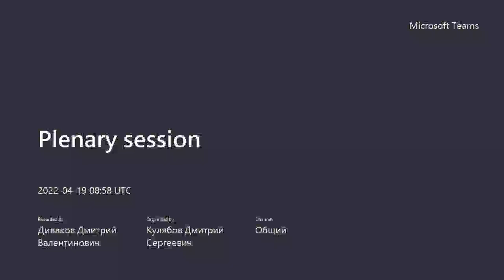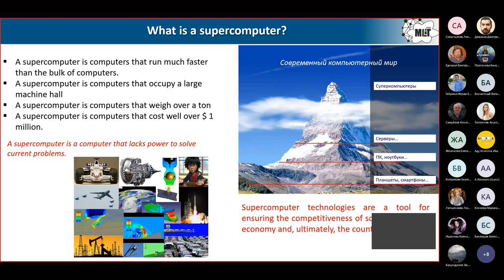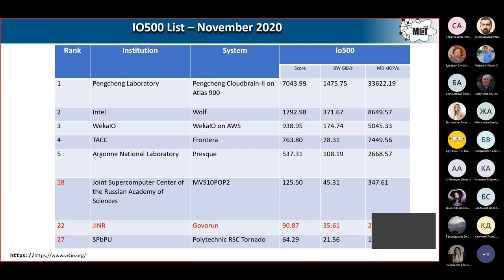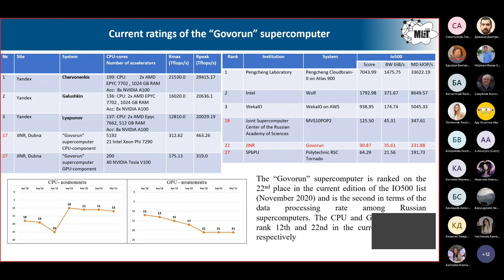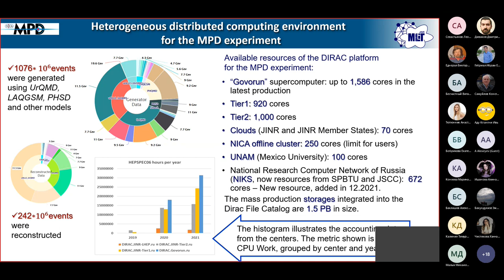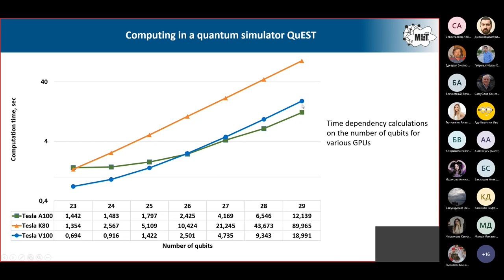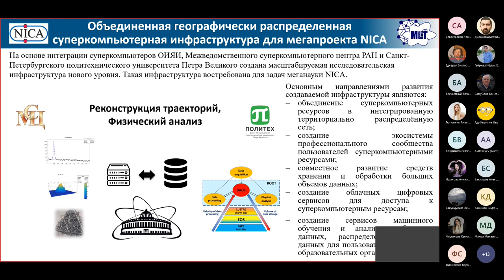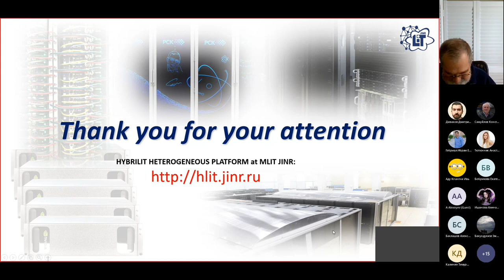Plenary session, 2022-04-19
Information and Telecommunication Technologies and Mathematical Modeling of High-Tech Systems 2022 (ITTMM 2022)

IT решения, реализованные на суперкомпьютере «Говорун» для задач ОИЯИ
Д.В. Подгайный

Лаборатория информационных технологий им. М.Г. Мещерякова
Объединенный институт ядерных исследований, Дубна

Суперкомпьютер «Говорун», введенный в эксплуатацию в Лаборатории информационных технологий Объединенного института ядерных исследований (г. Дубна) в 2018 году, является гетерогенной вычислительной средой, содержащей CPU Intel различных типов и графические ускорители NVIDIA Tesla V100. Гетерогенная структура суперкомпьютера позволяет пользователям выбрать оптимальные вычислительные архитектуры для решения своих задач.
С целью повышения эффективности решения задач пользователей, а также для повышения эффективности использования как вычислительных ресурсов, так и ресурсов обработки и хранения данных на СК «Говорун» были внедрены ряд специальных ИТ-решений. Первое из них – «оркестрация» ресурсов. «Оркестрация» заключается в следующем: вычислительные элементы (CPU-ядра и графические ускорители) и элементы хранения данных (SSD диски) образуют независимые вычислительное поле и поле хранения данных. Благодаря чему пользователь может под свою задачу аллоцировать необходимое число и тип вычислительных узлов (в том числе необходимое число графических ускорителей), необходимый объем и тип систем хранения данных.
Второй тип ИТ-решений связан с тем, что современные HPC-системы используются не только как традиционные вычислительные среды для выполнения массивно-параллельных вычислений, но и как системы для анализа больших данных и задач искусственного интеллекта, возникающих в различных научных и прикладных задачах. В связи с этим, для ускорения обработки больших массивов данных на суперкомпьютере «Говорун» была реализована иерархическая гиперконвергентная система обработки и хранения данных с программно-определяемой архитектурой. Гетерогенная вычислительная структура суперкомпьютера, механизм «оркестрации» и имплементированная иерархическая система обработки и хранения данных позволяют кардинально ускорить проводимые в Институте исследования.

IT solutions for JINR tasks at “Govorun” supercomputer
D.V. Podgainy

Meshcheryakov Laboratory of Information Technologies
Joint Institute for Nuclear Research

The “Govorun” supercomputer, commissioned at the Meshcheryakov Laboratory of Information Technologies of the Joint Institute for Nuclear Research (Dubna) in 2018, is a heterogeneous computing environment that encompasses Intel CPUs of different types and NVIDIA Tesla V100 graphics accelerators. The heterogeneous structure of the supercomputer allows users to select optimal computing architectures for solving their tasks.
To enhance the efficiency of solving user tasks, as well as to expand the efficiency of utilizing both computing resources and data processing and storage resources, a number of special IT solutions have been implemented on the “Govorun” supercomputer. The first one is resource orchestration. Orchestration means that computational elements (CPU cores and graphics accelerators) and data storage elements (SSDs) form independent computing and data storage fields. Due to it, the user can allocate for his task the required number and type of compute nodes (including the required number of graphics accelerators), as well as the required volume and type of data storage systems.
The second type of IT solutions is related to the fact that modern HPC systems are used not only as traditional computing environments for performing massively parallel calculations, but also as systems for Big Data analysis and artificial intelligence tasks that arise in different scientific and applied tasks. In this regard, a hierarchical hyperconverged data processing and storage system with a software-defined architecture has been implemented on the “Govorun” supercomputer to speed up the processing of large data arrays. The heterogeneous computing structure of the supercomputer, the orchestration mechanism and the implemented hierarchical data processing and storage system enable a cardinal acceleration of studies underway at the Institute.